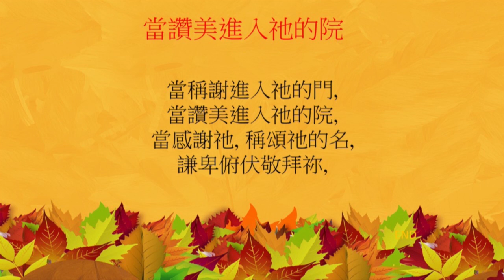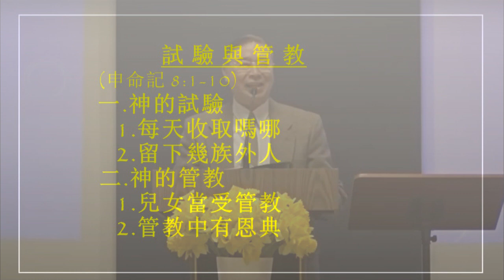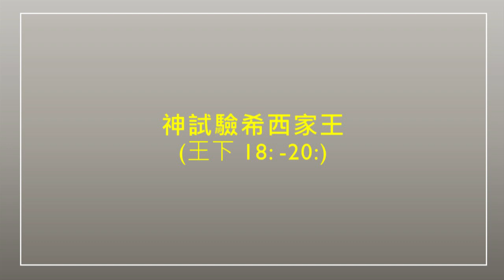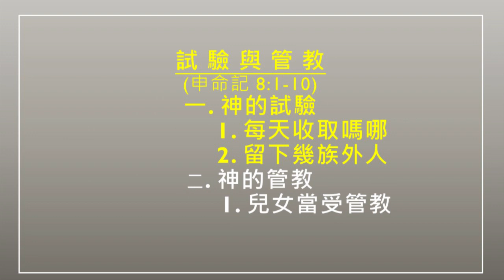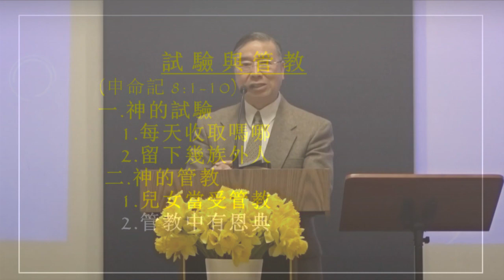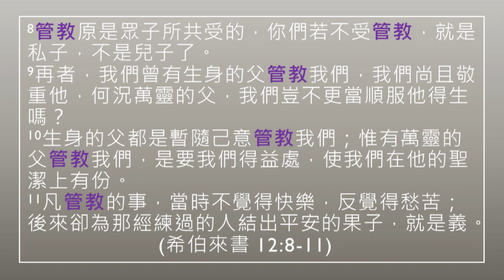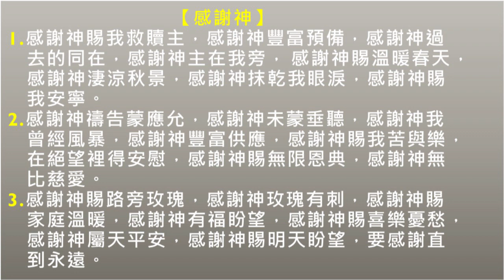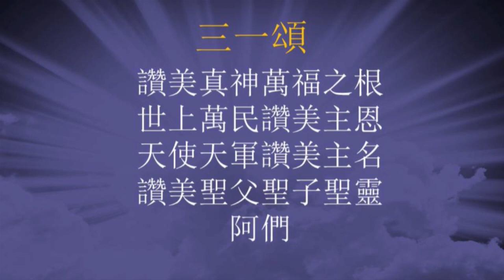三一華人浸信會 粵語堂主日崇拜 2020 09 20 試驗與管教 申命記 8:1-10 麥恩賜牧師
這是三一華人浸信會粵語堂主日崇拜的影帶，歡迎您的收看。教會位於：38075 Mission Blvd. Fremont, CA 94536。每主日早晨 9:30 崇拜。本次講道由粵語堂麥恩賜牧師主講